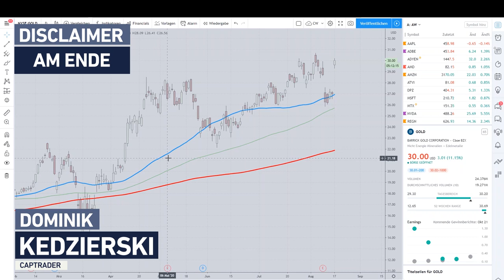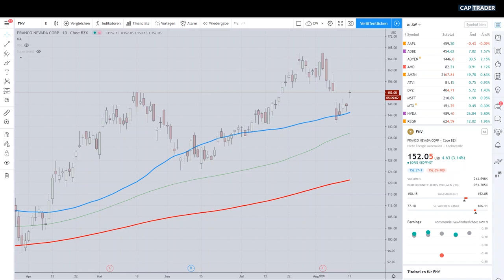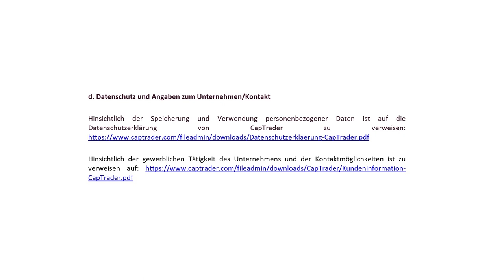WARREN BUFFETT startet die nächste Goldrally?